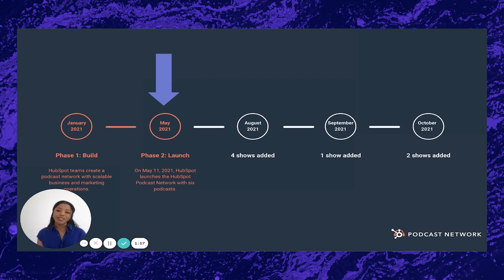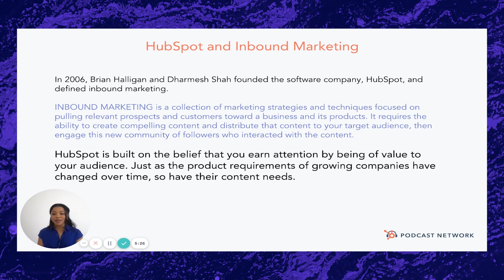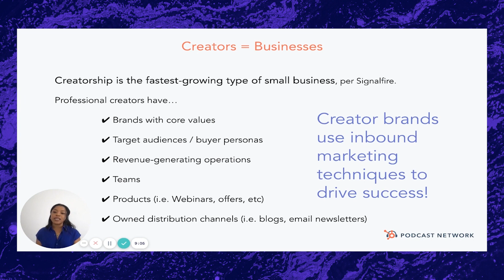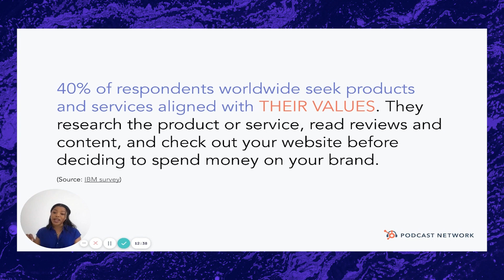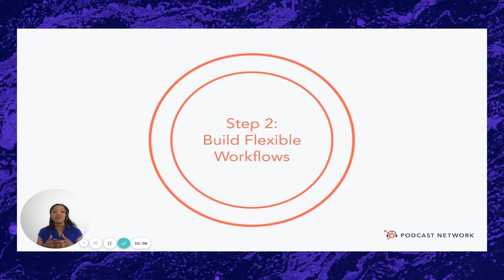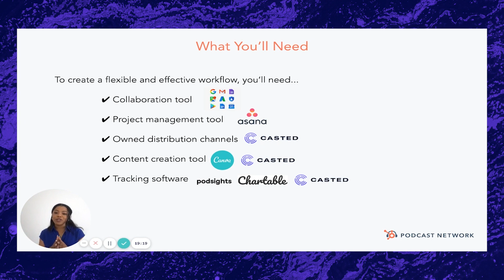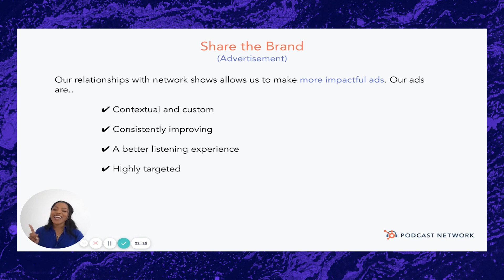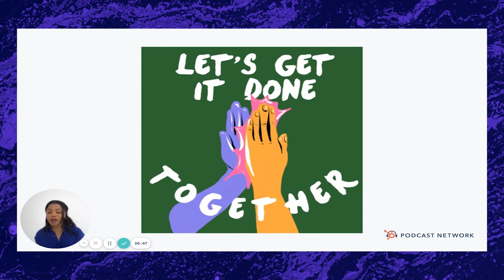Why and How Brands Content Strategies are Amplifying the Voices of Creators with Hubspot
What if your content could curate content for your customers by harnessing the power of expert voices? What if those expert voices also happened to be amazing creators? Would you lean into working with these outside experts as part of your strategy to launch an entire podcasting network? That’s exactly what HubSpot did in 2021 — they launched a podcast network full of amazing (and already established) podcasts.

But why lean into a podcast network full of content creators over starting your own? Especially when you’re a brand, like HubSpot, which has a history of creating some pretty amazing audio and video content.

In this special session from our Amplify event, Alanah Joseph, Senior Marketing Manager of the HubSpot Podcast Network, breaks down why HubSpot chose to undertake this initiative, how they curated and worked with these creators, and how you can take some pages from their book and work with creators and experts in your own space. Learn how Hubspot is leaning into Amplified Marketing and amplifying the voices of experts and creators in their content in really unique and untraditional ways.